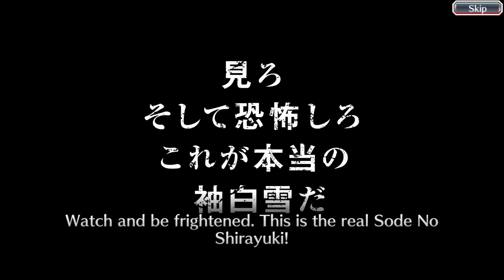SHE'S BACK / Bleach: Brave Souls / TYBW Summons: Separations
Another day, another decisive battle between the one and only Isotope and his enemy KLab in Bleach Brave Souls. This time, Isotope tries to rescue his beloved TYBW Rukia Kuchiki from the evil clutches of Klab in the TYBW Summons: Separations, aka TYBW Round 10 rerun. Will he manage to save her and snag TYBW Uryu and TYBW Bazz B along with some TYBW Jugram dupes on the way, or will klab defeat him yet again and hammer that ugly mind shunsui onto his forehead? Find out on the next episode of DBZ!